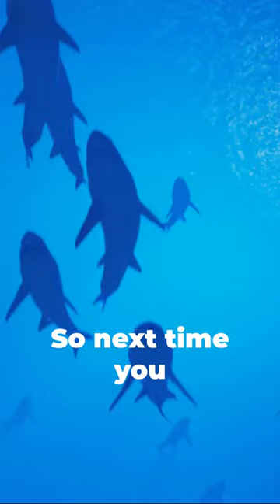🌊 King of the Ocean: A Deep Dive 🤿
Explore the wonders of marine life 🌊🤿